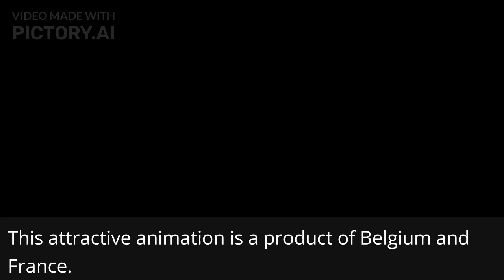The best 2022 animations you must see before you die | Chickenhare and the Hamster of Darkness